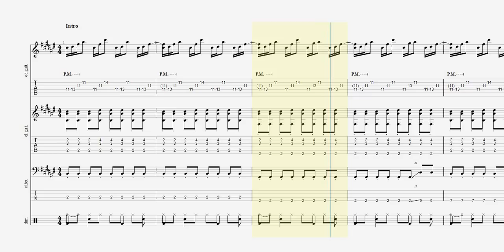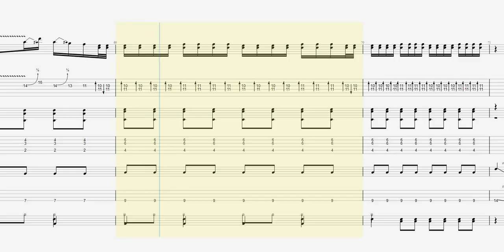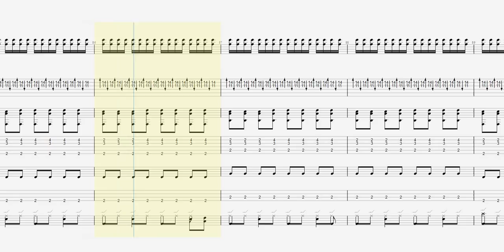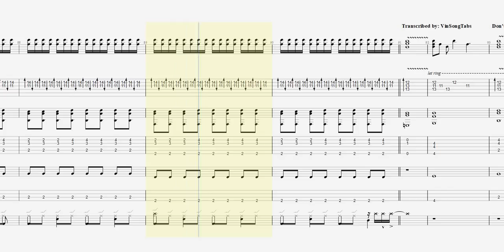IV OF SPADES - Mundo (Guitar Tabs with Bass and Drums)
Learn how to play "   " guitar solo arrangement with tabs and standard notation. This is my own arrangement, feel free to use it.

If by any chance, you want to post a cover of my arrangements, please don't forget to credit me, VinSongTabs and share my channel. Thanks!

I do not claim any rights on the songs I feature on my channel.